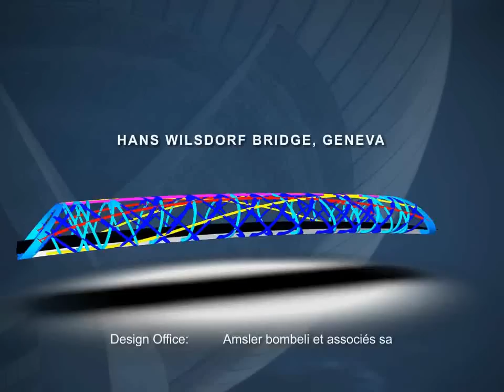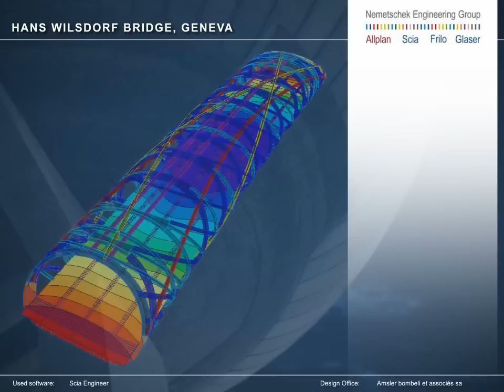Winner Category 2: Civil Structures / Nemetschek Engineering User Contest 2011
Hans Wilsdorf Bridge in Geneva, Switzerland
Engineering Office: amsler bombeli et associés sa
Software: Scia Engineer